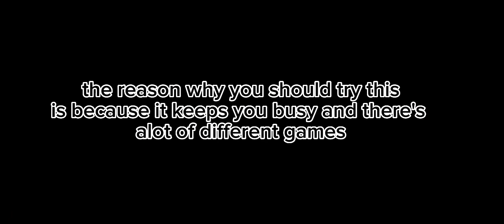my natural high I guess 😐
the part that is like blacked out idk why it is "because I am alone alot and there's really nothing else to waste my time" this is for something in class I know no one will watch this but rip my storage!